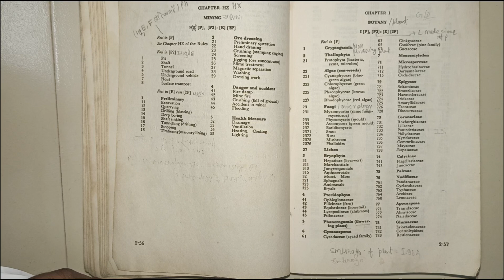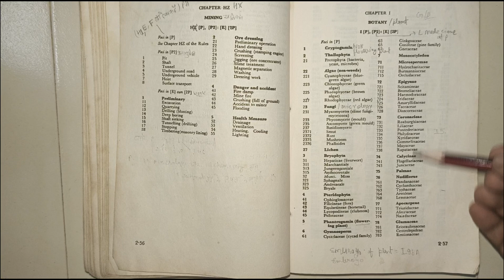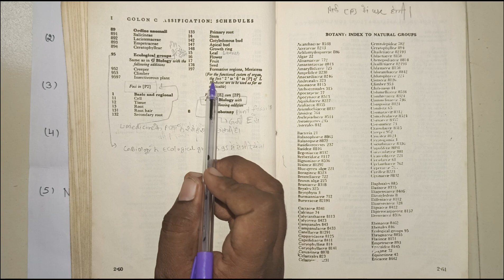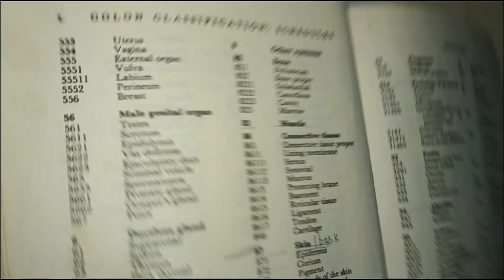chapter I botany , colon classification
this video is about colon classification (cc) chapter I botany. i'm explain in easy way so you understand easly. if any doubt accour regarding video you can put a comment in chat box. in this channel i explain cc and ddc practical  question  .